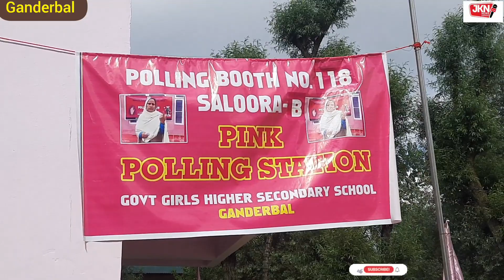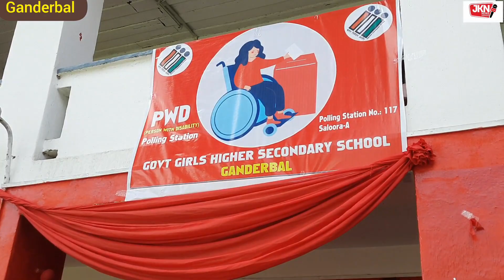𝗟𝗢𝗞 𝗦𝗔𝗕𝗛𝗔 𝗘𝗟𝗘𝗖𝗧𝗜𝗢𝗡𝗦-𝟮𝟬𝟮𝟰,, 𝗟𝗔𝗧𝗘𝗦𝗧 𝗨𝗣𝗗𝗔𝗧𝗘 𝗙𝗥𝗢𝗠 𝗚𝗔𝗡𝗗𝗘𝗥𝗕𝗔𝗟 '' '𝗝𝗞, 𝗡𝗘𝗪𝗦 𝗦𝗘𝗥𝗩𝗜𝗖𝗘